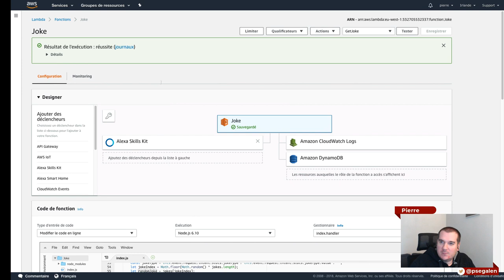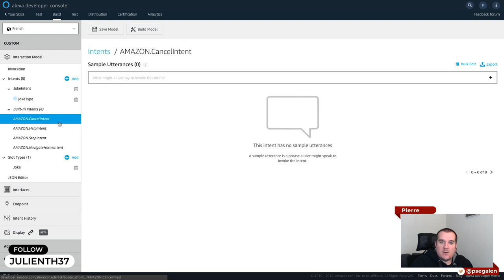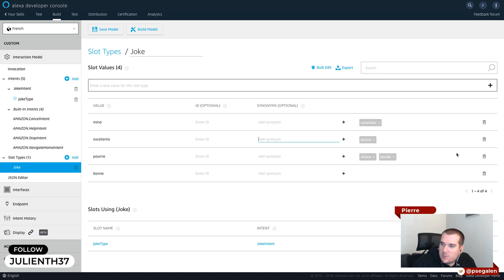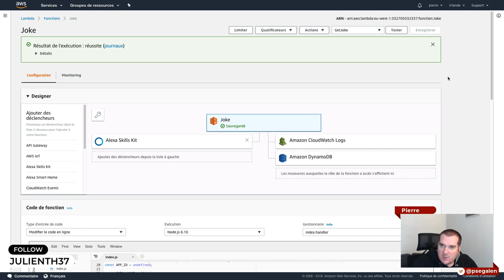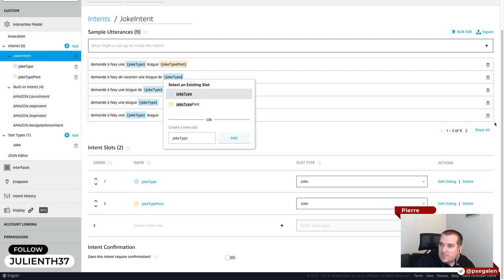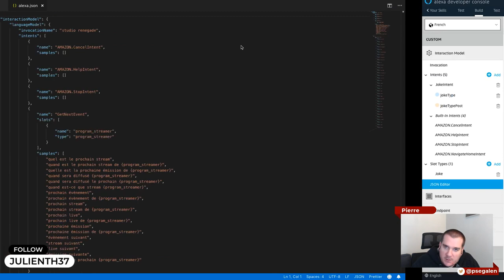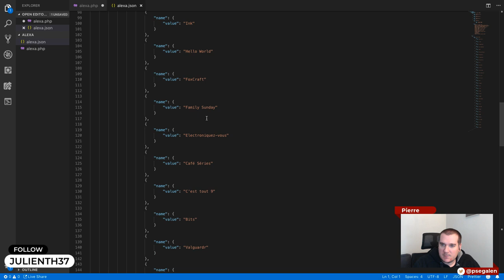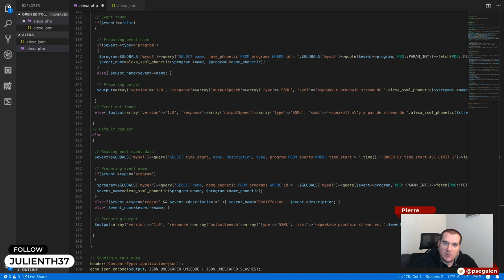HW #19 - Développement d'une skill Alexa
Aujourd'hui on parle de comment créer une skill Alexa !
Neliger ayant récemment soumis une skill pour le Studio Renegade, il m'a donné envie de me pencher sur le sujet.

Dans cet épisode, Neliger et moi parcourons la console de développement d'une skill que j'ai créée en suivant le tutoriel proposé par Amazon avec une Lambda AWS côté serveur.

Nous nous intéressons ensuite au code de sa skill pour le Studio ainsi que la partie serveur custom qu'il a codé en PHP.

Hello World vous propose de plonger au coeur du monde enchanté du développement. Que vous soyez ceinture noire 3e dan ou béotien, venez discuter code avec Pierre !

Nous commençons cette série en créant une application mobile pour le Studio Renegade grâce à React Native.